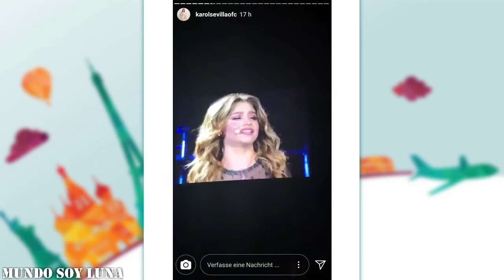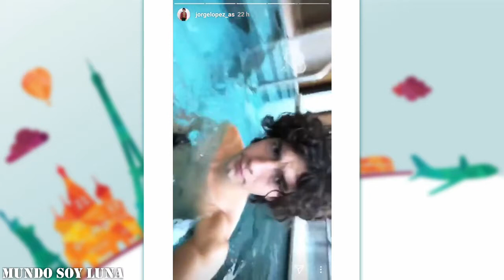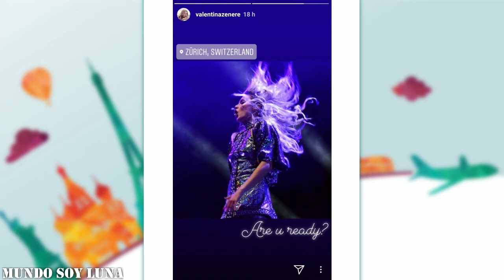Zürich - 18.03.2018 / Soy Luna Live